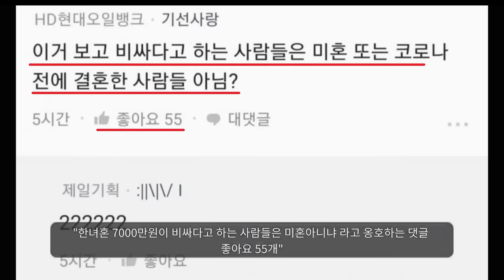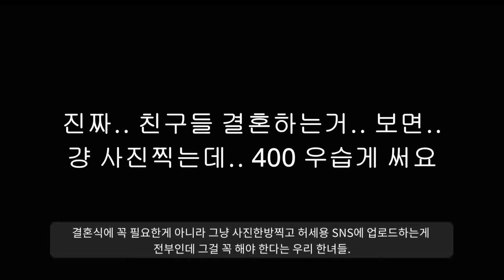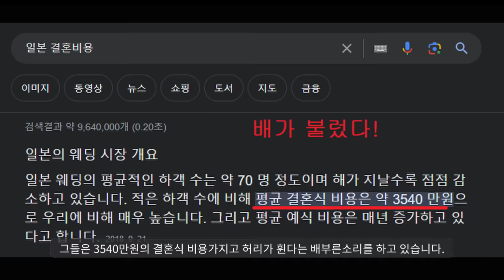남자들도 호구가 아니야 이제ㅋㅋ